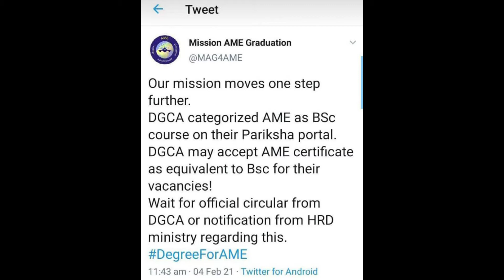NOW IS AME DEGREE OR DIPLOMA | WHAT FOR 147 STUDENTS | AVIATIONJAGAT